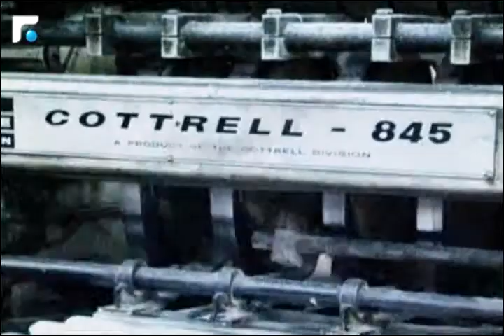فرنجية: واضح ان لا انتخابات نيابية والنقاش يجب ان يكون حول مدة التمديد 1/3